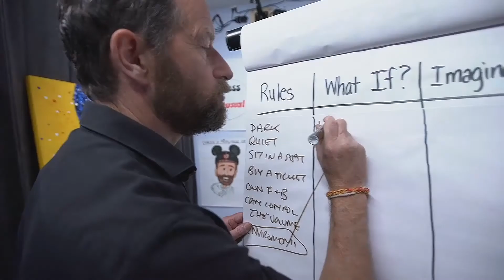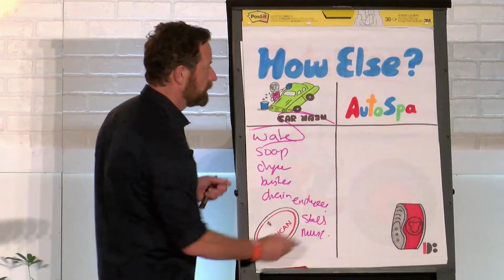Duncan Wardle Hybrid Keynote